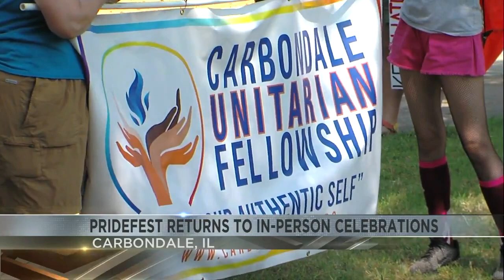Southern Illinois Pridefest returns to Carbondale after 3-year hiatus